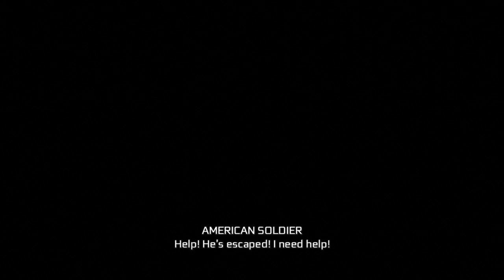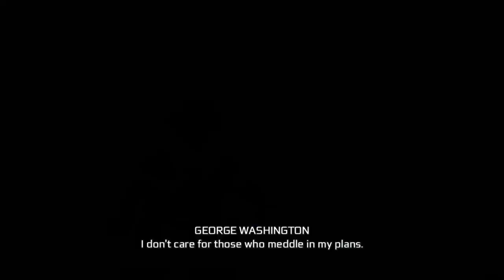This... is new? | Assassin's Creed III The Tyranny of King Washington Blind Lets Play Part 4